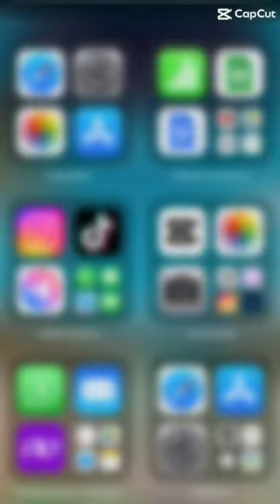New sso reel!